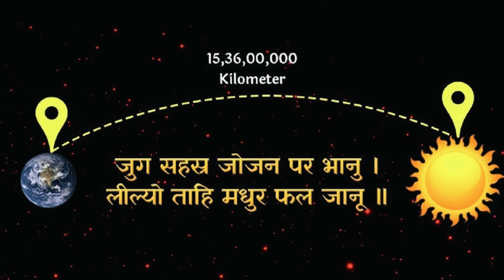Mystery Of Lord Hanuman | hanuman ke rahasya | Sankat Mochan Mahabali Hanuman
Related Topics -

हनुमान जी के जीवन के अनसुने रहस्य | Sankat Mochan Mahabali Hanuman | Hanuman Chalisa | HanuMan
hanuman ke rahasya
99% हिन्दू नहीं जानते हनुमान जी के ये 10 रहस्य
10 mysterious facts about lord Hanuman
हनुमान जी के 9 जिंदा रहस्य,भारत से श्रीलंका तक कोई नहीं सुलझा पाया इन रहस्य को
Hanuman 9 Mystery
hanuman chalisa
hanuman teaser
hanuman chalisa fast
hanuman
jai hanuman gyan gun sagar
hanuman bhajan
jay hanuman gyan gun sagar
hanuman trailer
hanuman ji ke bhajan
hanuman movie
mahabali hanuman
hanuman ji ki aarti
hanuman song
the legend of hanuman
hanuman teaser reaction
hanuman ashtak
hanuman status
hanuman chalisa new version
hanuman teaser telugu
hanuman teaser hindi
jay hanuman
hanuman cartoon
jai hanuman
hanuman ji
hanuman movie trailer
shri hanuman chalisa
hanuman songs
the legend of hanuman full movie in hindi
hanuman chalisa dj
हनुमान जी को शक्तिशाली गदा कहाँ से मिली ?
Mystery Of Lord Hanuman
adipurush shri ram